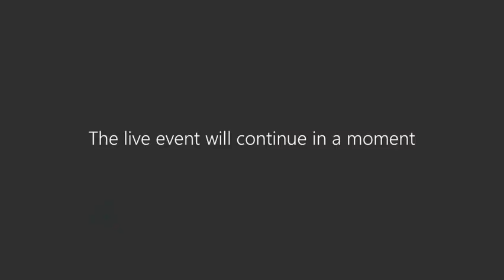9th Grade LIVE Q&A